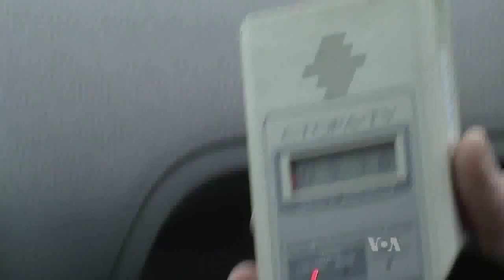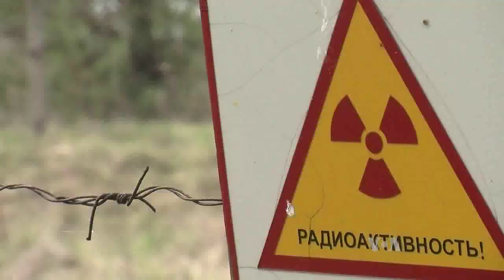Containing Chernobyl Radiation Continues 30 Years After Explosion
April 26 marks the 30th anniversary of the Chernobyl nuclear disaster. Hundreds were killed following the explosion and it's estimated that thousands more have died from cancers caused by the radiation.  Henry Ridgwell traveled to Chernobyl and reports for VOA on the continuing efforts to decommission the site -- and on the fledgling plans for a new future in the vast exclusion zone.